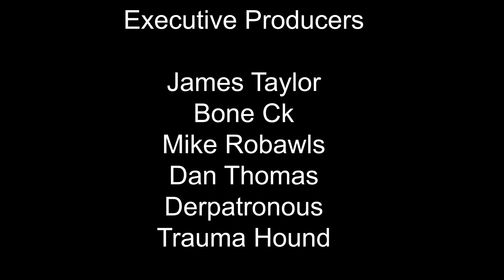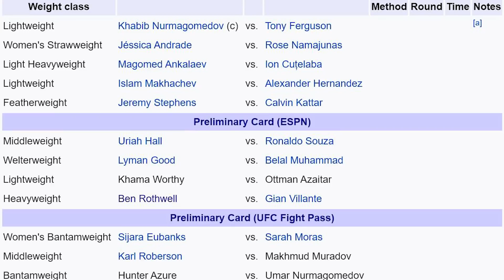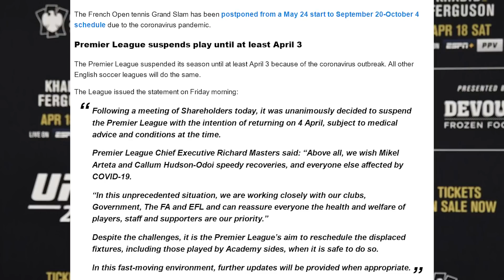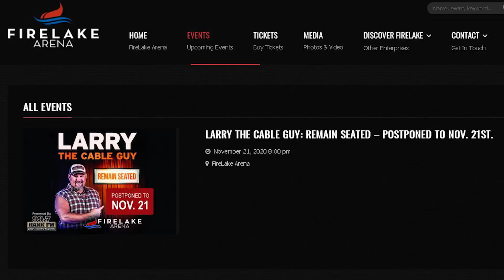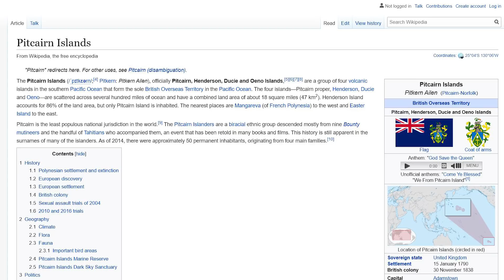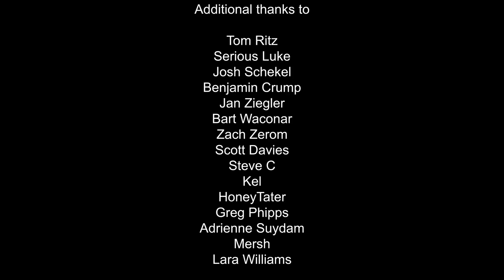Will UFC 249 be cancelled?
Today we talk about the uncertain future of UFC 249